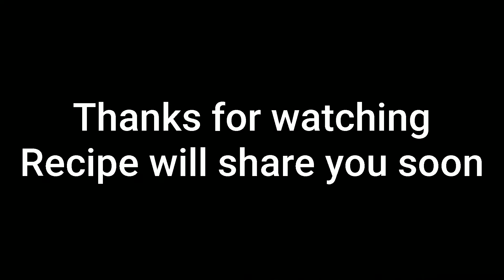Chicken Koyla karhai - Homemade - Chicken Karahi - Story - Made by Zain